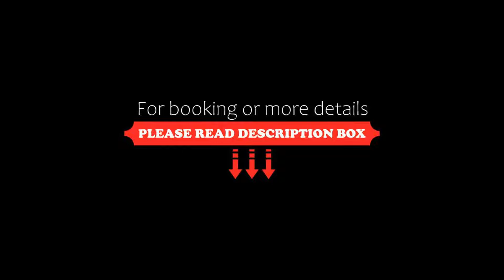Hotel Suites La Siesta, Puerto Vallarta, Mexico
About Property:
You're eligible for a Genius discount at Hotel Suites La Siesta! To save at this property, all you have to do is sign in.
This property is 4 minutes walk from the beach. In the heart of the coastal city of Puerto Vallarta, on a hill with spectacular views of the Pacific Ocean, this hotel offers spacious suites with fully equipped kitchens.
Hotel Suites La Siesta's, on-site restaurant, The Panorama, is located on the top 2 floors of the hotel, and se...
Property Type: Hotel
Address: Josefa Ortiz de Dominguez y Miramar, 48300 Puerto Vallarta, Mexico
Searching For
1. Hotel Suites La Siesta - Puerto Vallarta - Mexico
2. Hotel Suites La Siesta - Puerto Vallarta - Mexico Address
3. Hotel Suites La Siesta - Puerto Vallarta - Mexico Rooms
4. Hotel Suites La Siesta - Puerto Vallarta - Mexico Amenities
5. Hotel Suites La Siesta - Puerto Vallarta - Mexico Offers and Deals
Audio Credit:
Track Title: Subway Dreams
Artist: Dan Henig